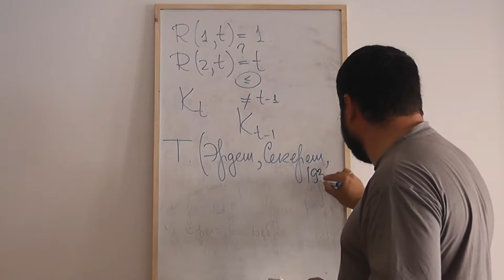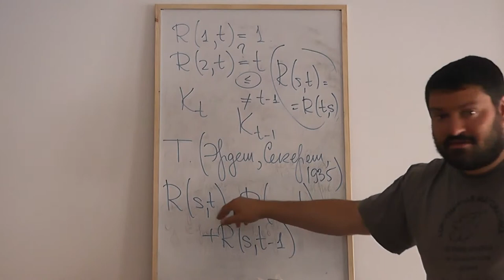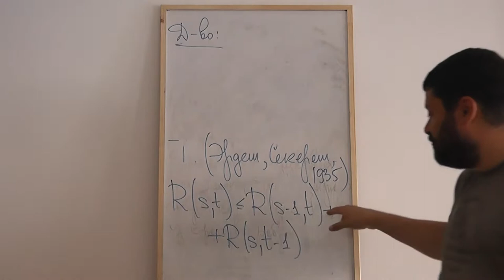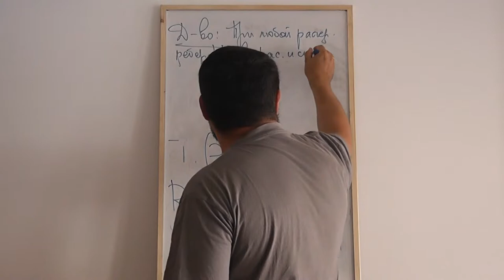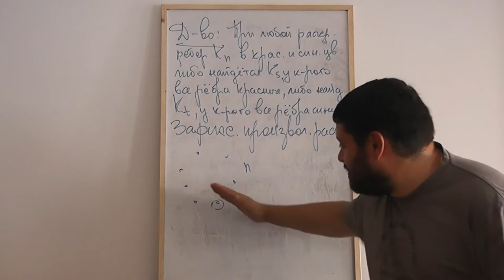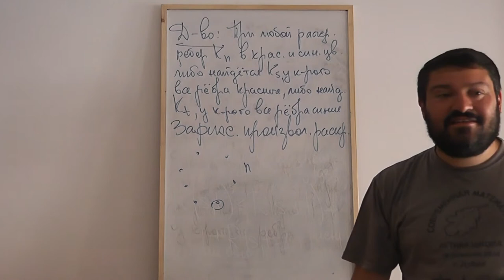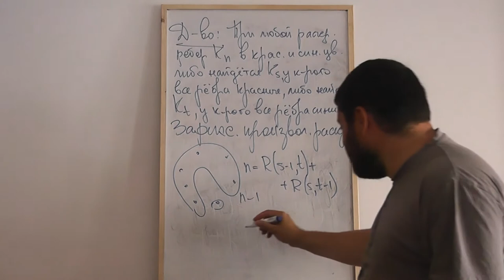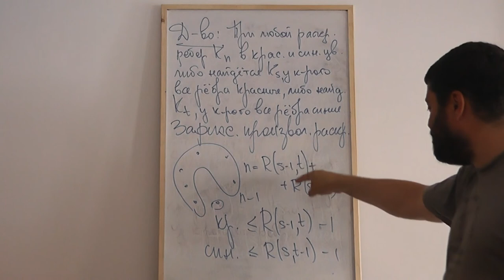68 Теорема Эрдёша-Секереша